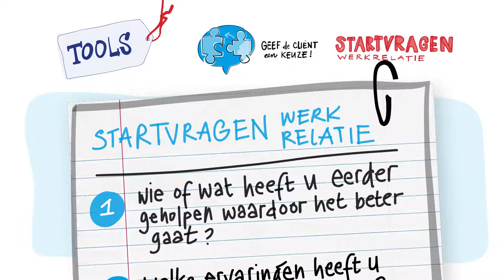Stem van de client - WSG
Effectiever samenwerken in de jeugdzorg met cliënten door vooruitstrevende tools die de cliënt centraal zetten. Samen met ouders, kinderen en de jongeren zelf werken aan een veilige opvoeding, onbedreigde ontwikkeling en succesvolle deelname aan de samenleving.